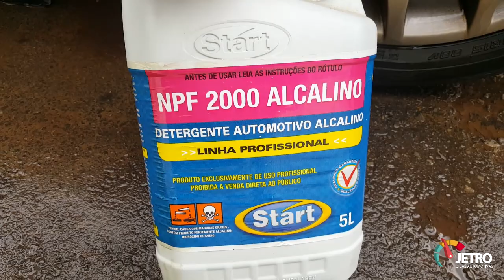USO DO SOLUPAN - DETALHAMENTO AUTOMOTIVO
Aplicação de detergente automotivo profissional (média de 15 reais um galão de 5L) (Solupan) em uma concentração maior nas caixas de roda! Caso tenha alguma dúvidas deixe seu comentário.